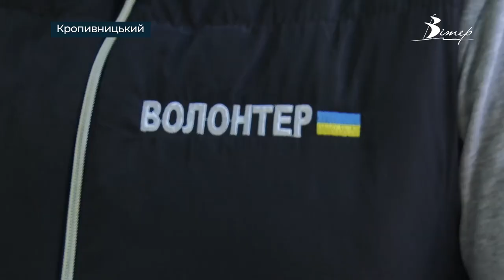Екологічну акцію організували переселенці в Кропивницькому | телеканал Вітер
Екологічну акцію організували переселенці в Кропивницькому. До субботнику на Ковалівському пляжі долучилися з півсотні охочих. Серед них харків’яни, жителі донецької та луганської областей. Сьогодні прибирають майданчик на Ковалівському пляжі. Один з ініціаторів акціїї Богдан Пономарьов, в Кропивницькому живе з лютого, нині координує роботу одного з гуманітарних центрів у Кропивницькому.